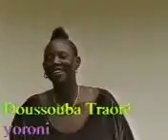Ni yoro ni kele